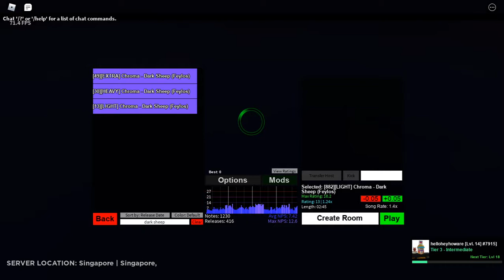RoBeats CS Dark Sheep